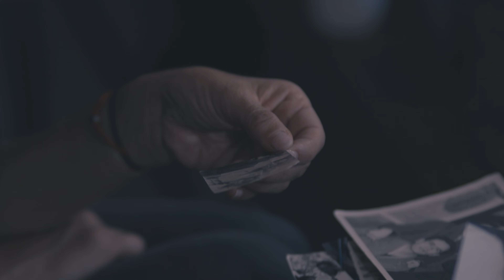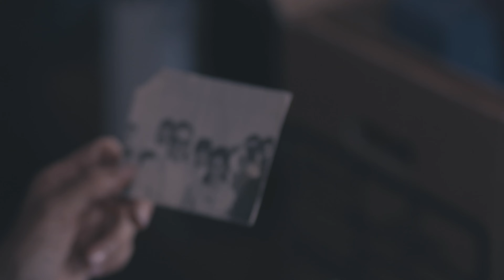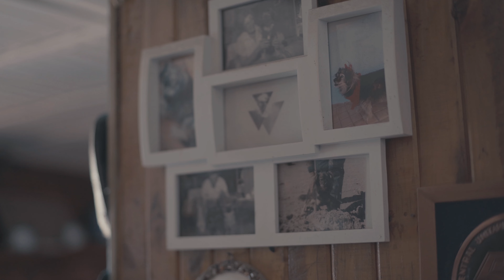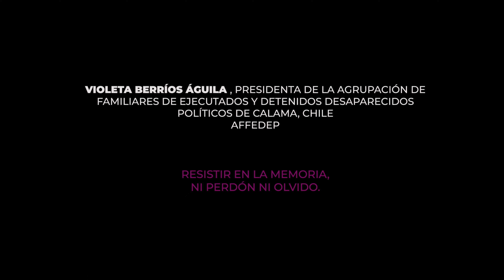Violeta Berríos Águila / Resistir en la Memoria.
Violeta Berríos Águila, indomable guerrera, una mujer cuya fortaleza inquebrantable resplandece en su incansable batalla.

En este día de conmemoración del 8 M rendimos homenaje a la historia, vida, valentía y lucha sin fin de Violeta Berríos. Su energía incansable es un faro que ilumina el camino de la resistencia.

Así como Violeta, hay numerosas mujeres que desempeñaron y continúan desempeñando un papel fundamental en la defensa de los derechos humanos.

Violeta mujer que resiste a la memoria siempre !!

Hoy la abrazamos  y nos sentimos profundamente honrados de contribuir a su búsqueda por la verdad y justicia , manteniendo viva la memoria y la incansable búsqueda de sus seres queridos.

¡Violeta Berríos, Gran Mujer!

Expresamos nuestro agradecimiento a Violeta Berríos por abrir las puertas de su hogar y por su acogida generosa y cálida.

Dirección y Guión: Alejandra Rojas
Cámara, Dirección de fotografía y montaje: Patricio Farías
Una Iniciativa de :

Colabora: Seremia de Cultura, las Artes y el Patrimonio Region de Antofagasta